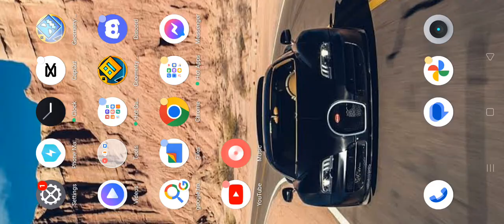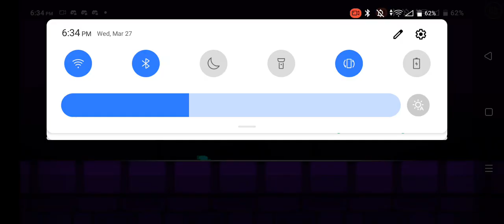playing gd subzero